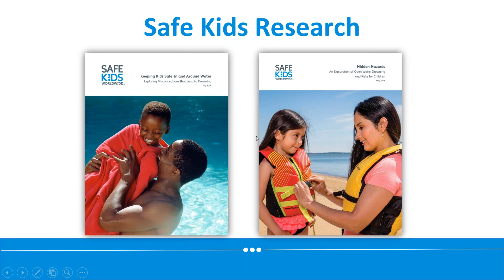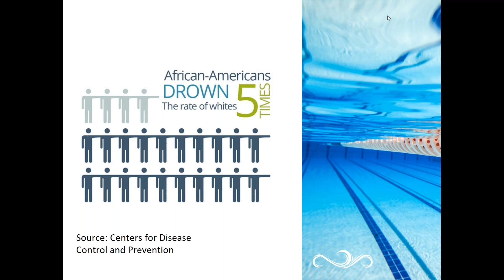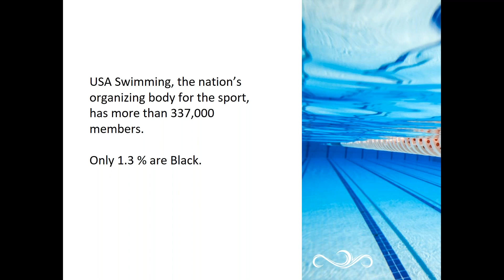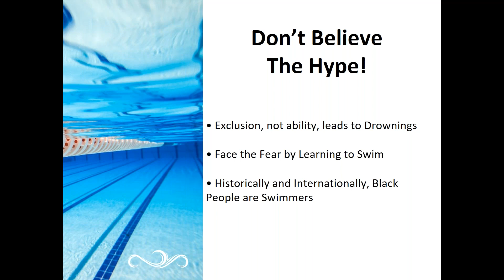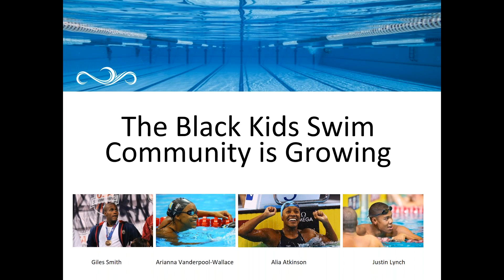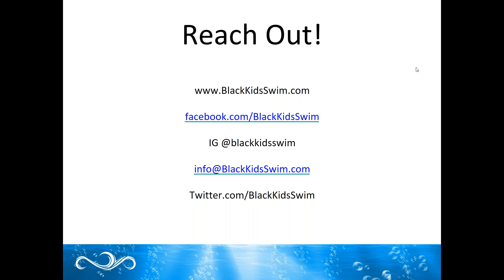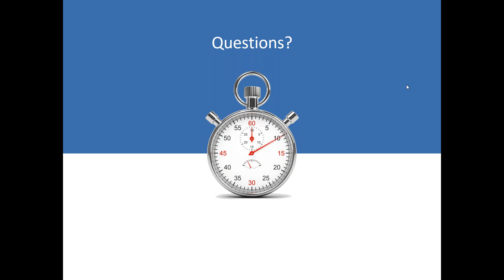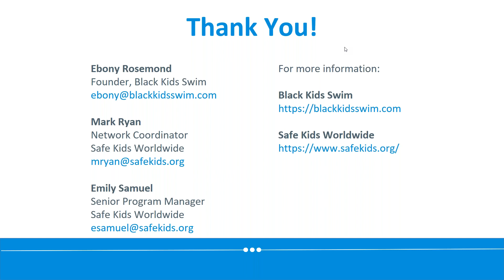Water Safety Webinar Reaching At Risk Children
Black Kids Swim partnered with Safe Kids Worldwide to film an educational webinar for health workers and aquatics professionals. In the webinar, Black Kids Swim Executive Director Ebony Rosemond outlines the steps necessary to create a safe space for African American families to learn how to swim and enjoy aquatic activities. For more information on BKS consulting services